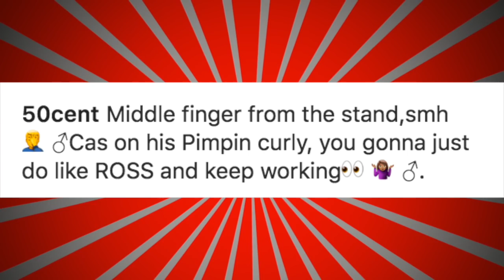50 Cent Reacts To Troy Ave Snitching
►50 Cent Reacts To Troy Ave Snitching While On Stand